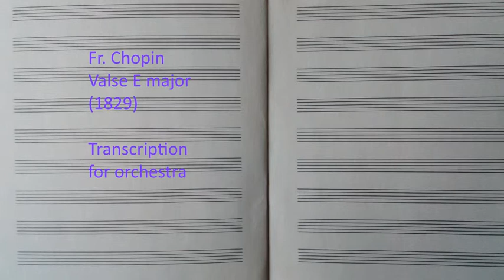Fr. Chopin Valse E major (1829) Transcription for orchestra